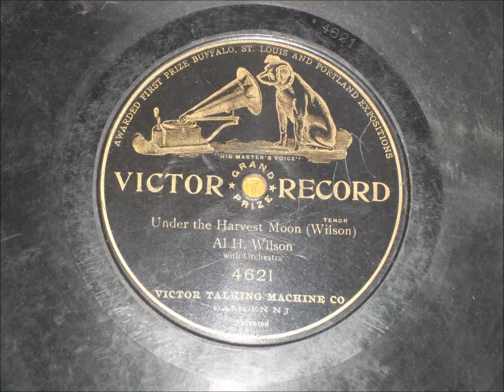Under The Harvest Moon - Tenor Al H Wilson with orchestra - 1905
Tenor Al H Wilson with orchestra.
78 rpm Hmv Victor 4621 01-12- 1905.